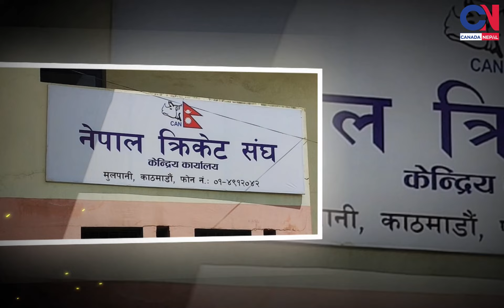भारतीय क्रिकेटको अप्रत्यक्ष प्रभावले नेपालमा चम्किएका क्रिकेट स्टारहरू, सोमपालदेखि पूजासम्मको कथा